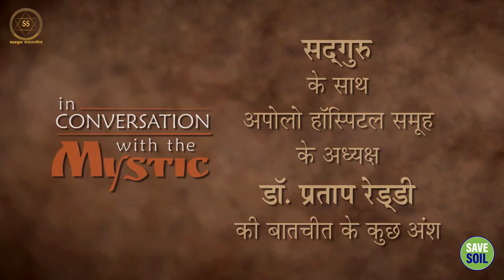स्वस्थ रहने का सबसे अच्छा तरीका क्या है? || Sadhguru Sadupdesh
स्वस्थ रहने का सबसे अच्छा तरीका क्या है?
What is the best way to stay healthy?

अपोलो हॉस्पिटल्स के संस्थापक पीसी रेड्डी ने सद्गुरु से पूछा कि स्वस्थ रहने के लिए क्या करना चाहिए। सद्गुरु संक्रामक रोग के कारण और पुरानी बीमारी के बीच अंतर करते हैं। शरीर के भीतर से उत्पन्न होने वाली पुरानी बीमारियों को आसानी से ठीक किया जा सकता है यदि हमारे पास शरीर के "निर्माता" तक पहुंच हो।